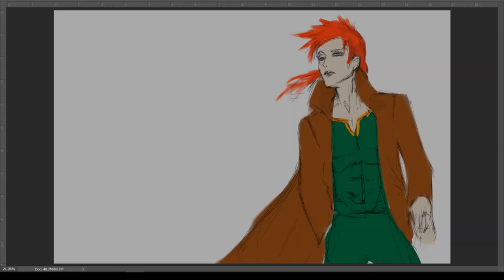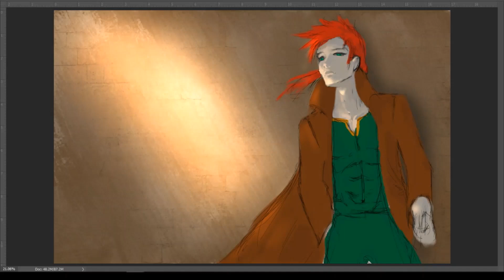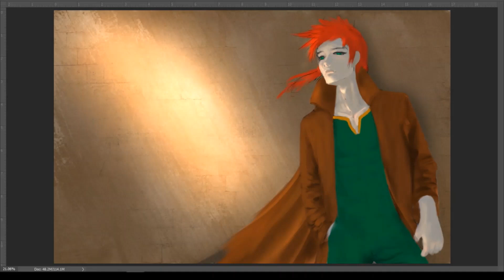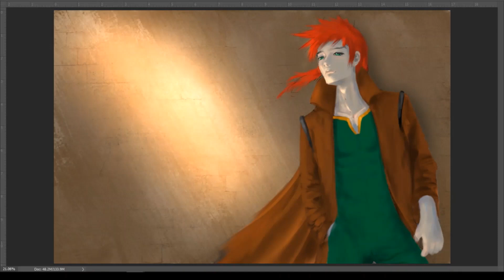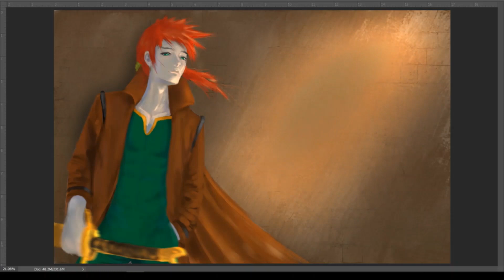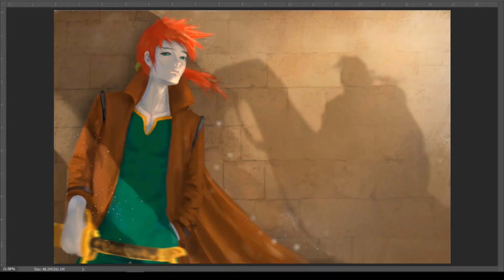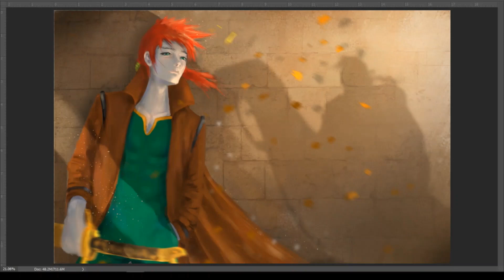Highlander fan art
When we were kids during mornings before school we used to watch this animated series called Highlander. That story music and everything made us more energetic and hopeful for the whole day. I was so in love with this cartoon.hope you enjoy my fan art of  Highlander.